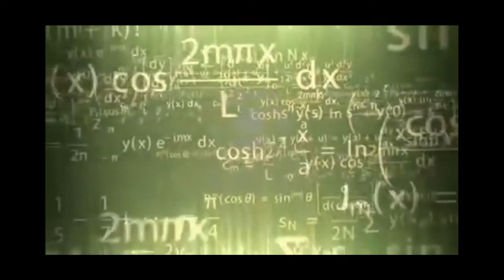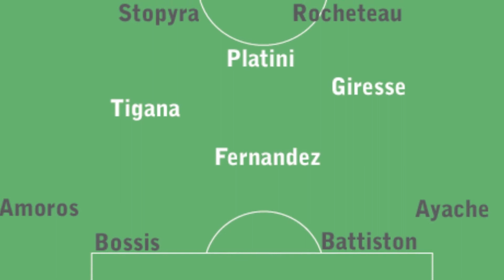LE CARRÉ MAGIQUE D'HIDALGO - Platini, Giresse, Tigana, Fernandez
Petite présentation d'un milieu légendaire de l'équipe de France, qui a permis aux Bleus de débloquer leur compteur à trophée en 1984 !

Sources :

Le carré Magique expliqué par Chroniques Bleues

Les images paninis des joueurs

France-Pays-Bas du 18 novembre 1981, la quasi qualification des Bleus au Mondial 82

Michel Hidalgo l’Esthète par Le Temps

Extraits des vidéos :

Les formules mathématiques qui défilent

Tous les buts de Platini à l’Euro 84

Luis Fernandez en interview avec Michel Hidalgo